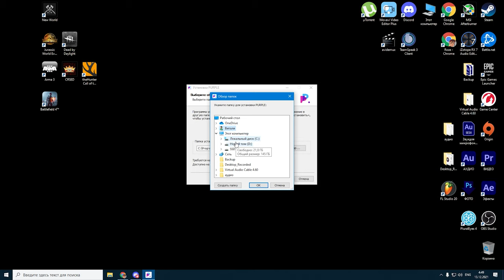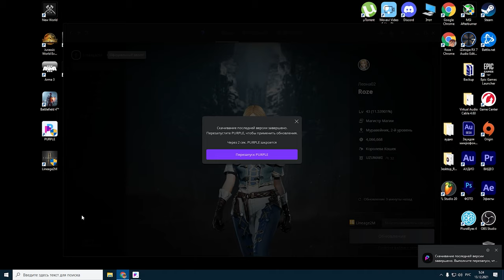PURPLE как скачать Lineage2m RU мобильная версия игры для пк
ссылка  на PURPLE

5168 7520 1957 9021 приват